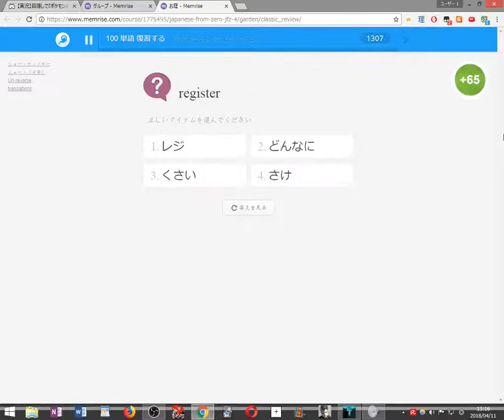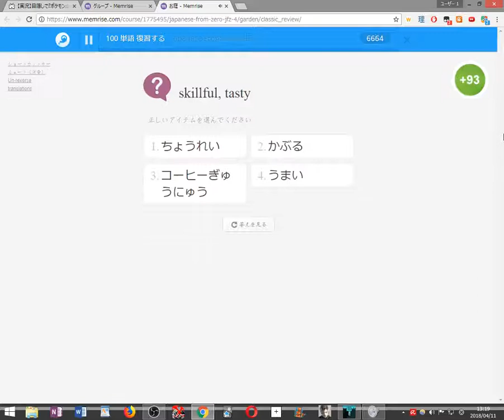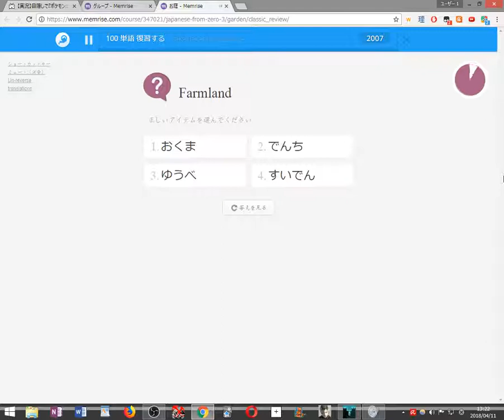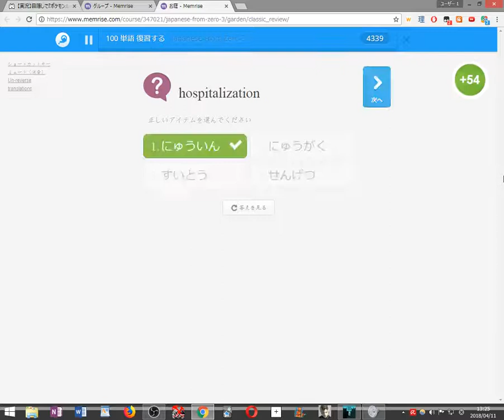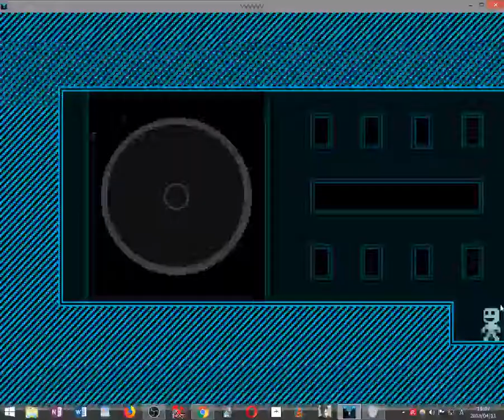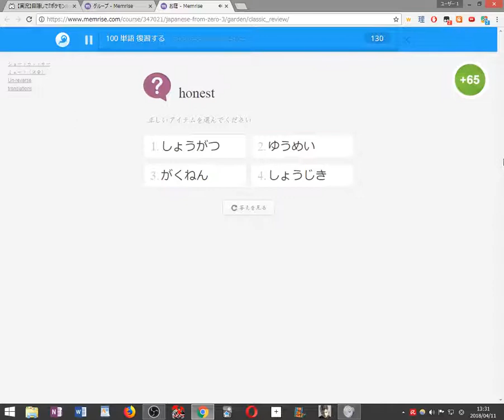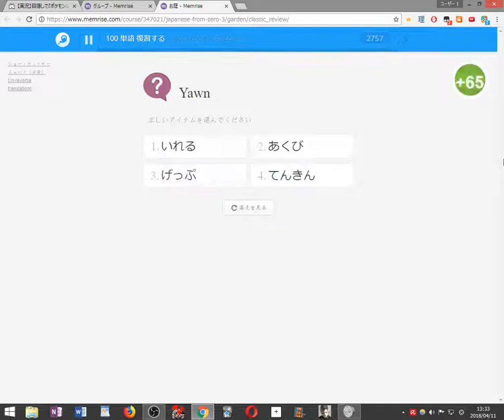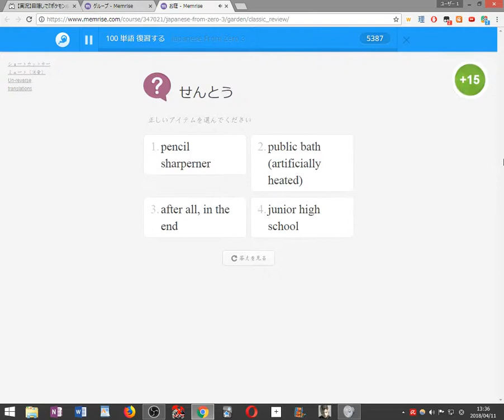【初見縛り実況】死んだら100単語を勉強するVVVVVV part27